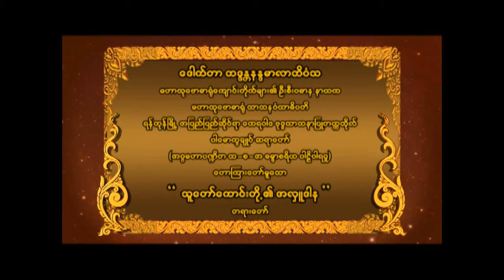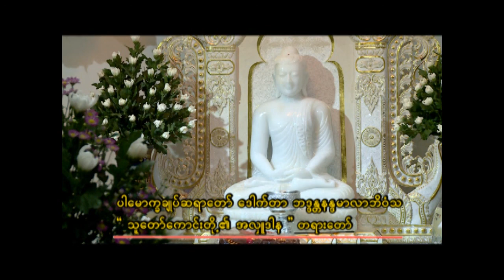ပါမောက္ခချုပ်ဆရာတော် ဟောကြားတော်မူသော " သူတော်ကောင်းတို့၏ အလှူဒါန " တရားတော်